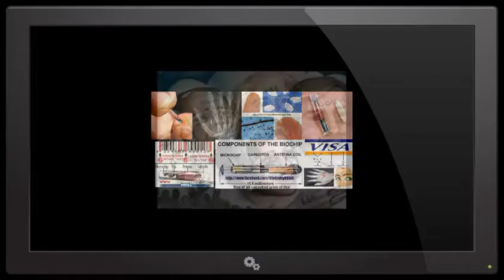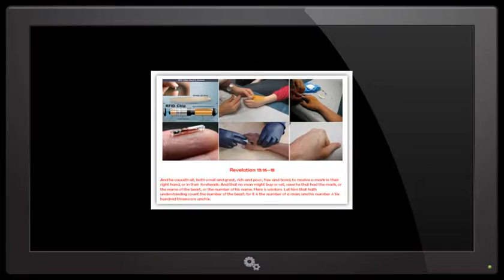The mystery of the Apocalypse and the number 666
Also it causes all, both small and great, both rich and poor, both free and slave, to be marked on the right hand or the forehead, so that no one can buy or sell unless he has the mark, that is, the name of the beast or the number of its name. This calls for wisdom: let the one who has understanding calculate the number of the beast, for it is the number of a man, and his number is 666.